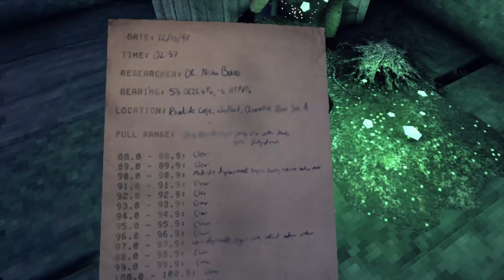Intense Horror With Silent Hill Vibes - Chasing Static 80s Inspired Psychological Horror Gameplay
We are on our way to our home town when we stop at a Cafe for a bite to eat when things get freaky in this Silent Hill-ish 80s inspired psychological horror game.

About Chasing Static

A psychological horror short story. Explore the untouched wilderness of rural Wales as you uncover the forgotten remains of a mysterious facility and find the truth behind the missing villagers of Hearth.

In the dead of night a fierce storm rages across North Wales. Miles from any town, Chris Selwood seeks refuge in a remote roadside café. Shortly thereafter Chris experiences a horrific sight as he finds the café waitress pinned to the ceiling by something with fierce glowing eyes, he passes out waking up to the dusty old abandoned remains of the café.

Explore the untouched wilderness of rural Wales as you uncover the forgotten remains of a mysterious facility and try to piece together what happened to the missing villagers of Hearth.

Inspired by 80s Sci-Fi horror and contemporary surrealist cinema, Chasing Static delivers a unique take on the narrative adventure genre through new audio driven gameplay mechanics and non-linear exploration.

Audio driven gameplay mechanics have you hunting anomalies with an experimental Frequency Displacement Monitoring Device.

Crunchy low poly visuals reminiscent of PS1 classics with full voice acting, high quality sound design and a modern approach to gameplay.

Explore the world of Chasing Static at your own pace, uncovering it's secrets in any order you please.

A self-contained story with an average playtime of 2 hours.